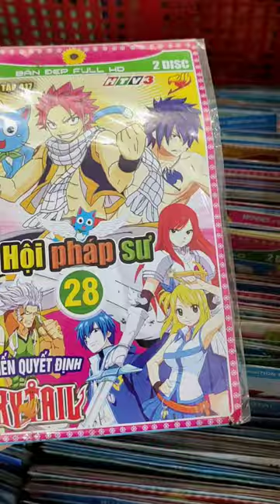Trở về tuổi thơ bằng những chiếc đĩa DVD | Thanh Tiger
Gương mặt già cỗi nhưng tâm hồn luôn trẻ trung.
Nếu có bất kì góp ý nào hãy để lại 1 chiếc bình luận trên kênh nhé.  Mình sẽ lắng nghe và hoàn thiện hơn nữa.
CẢM ƠN ĐÃ ỦNG HỘ KÊNH MÌNH.